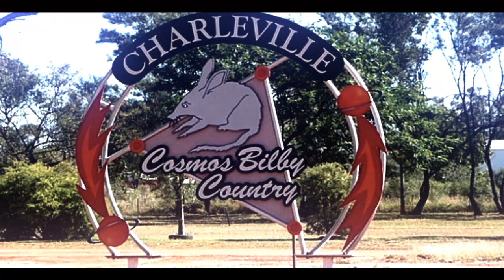Adrian Vowles Documentary